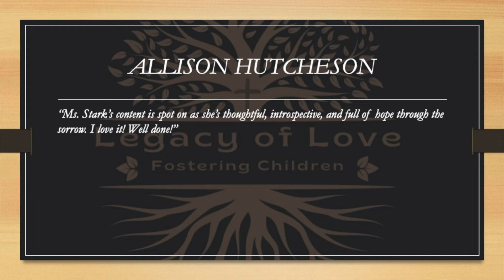Legacy of Love: Fostering Children by Dusti Stark (book trailer)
Have you ever thought about becoming a foster parent?

Does your heart ache to think of the many children that are awaiting a safe
and loving home?

This may be your legacy of love, providing care and support to children and
families in need.

Written by a foster and adoptive mom, the author shares her real-world
experiences and transforms them into tools for the would-be foster or
adoptive parent.

Legacy of Love merges a memoir style of writing with useful facts about the
foster care world.